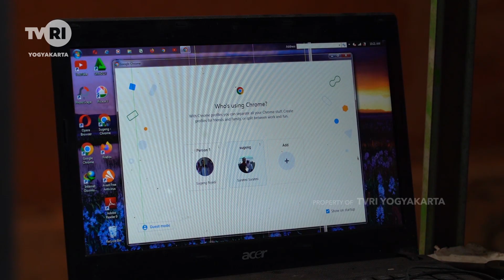KAMI BISA "PAK SUGENG"